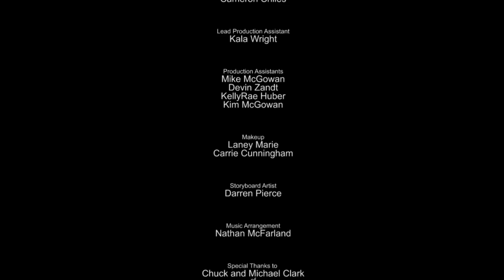Lunch Break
A short, no budget, make in your spare time, film. Basically, just a group of people who enjoy all things film/movie making getting together to make this.

Description

This is a short film by Karl Huber titled: Lunch Break

 Was shot in one day, in hot weather & crazy pop up storms. Think metal EVERYWHERE, lightening all around, and us under a metal over hang. Oh and the budget: $0.00 + a lot of editing time.

 Aaron Mcgowan - Actor
 Neal Fletcher - Actor
 Karl Huber - Director
 Page Lynch - Director of Photography
 Cameron Chiles - Camera
 Kala Wright - Lead Production Assistant
 Kim Mcgowan - Continuity and Production Assistant
 Laney Marie - Makeup
 Carrie Cunningham - Makeup
 KellyRae Huber - Set Photographer and Production Assistant
 Darren Pierce - Storyboard Artist
 Mike Mcgowan - Production Assistant
 Devin Zandt - Production Assistant
 Nathan McFarland - Music Mix Master!

 Big thanks to Chuck Clark of Clark Iron and Metal for an incredible location.

Plot Outline
Two hard working men find themselves trying to save the world, or at least their scrap yard, during their lunch break.